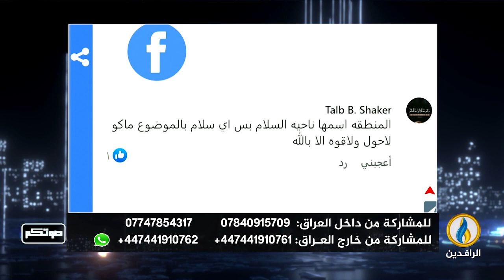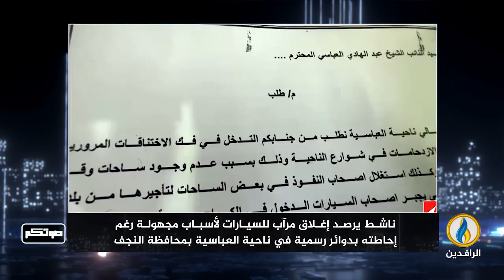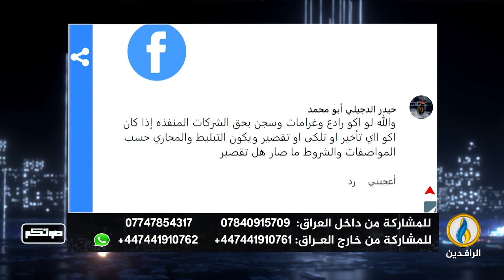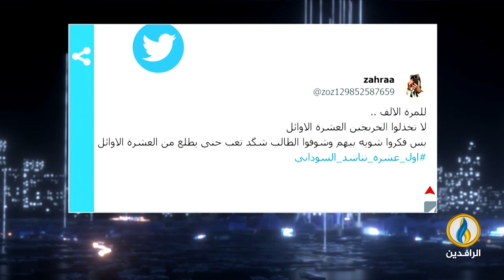صوتكم | 26 - 6 - 2023